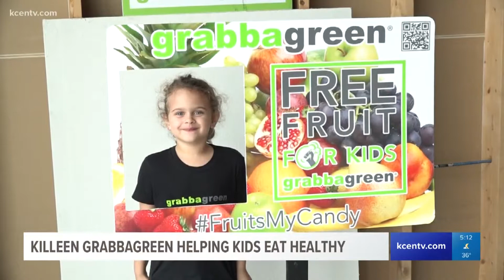5pm 2 10 show